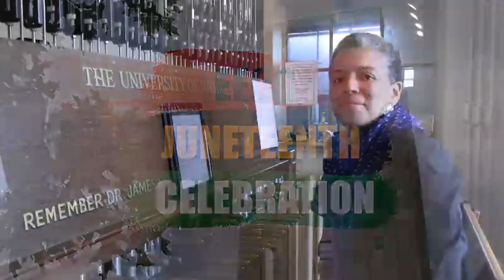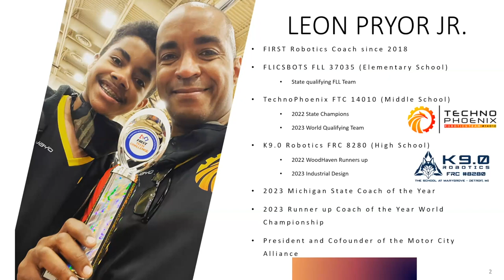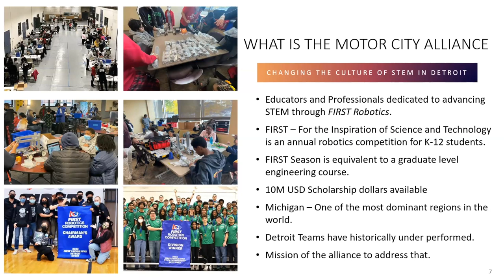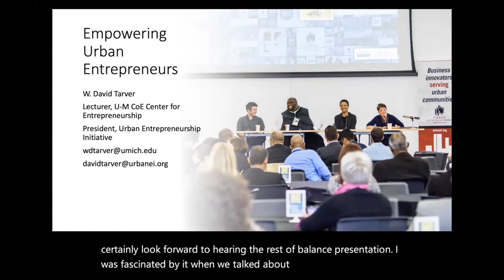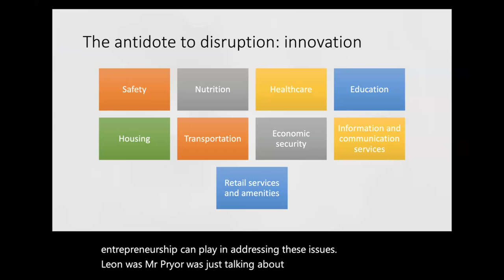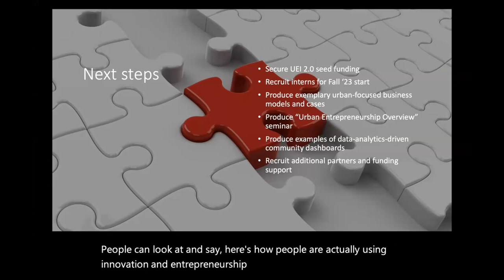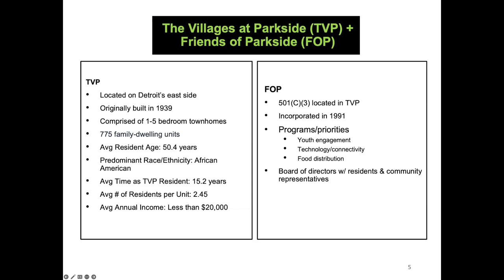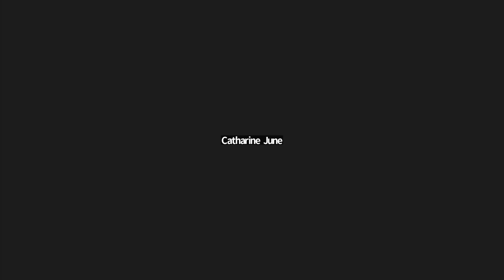EECS 2023 Juneteenth Celebration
The EECS Department held its 2023 Juneteenth Celebration on June 16, 2023. Hosted by Prof. Herb Winful, this year's event featured a performance of Lift Every Voice and Sing by U-M carillonneur Jessi Grieser, a welcome by Lt. Governor and EECS alum Garlin Gilchrist, a reading of a history of Juneteenth by CSE DEI Project Manager Taj Williams, and a panel on Tech Empowering Our Communities. Panelists were EECS alums Leon Pryor and David Tarver, and SEAS PhD student Madeline Miller. CSE chair Michael Wellman and ECE associate chair for graduate affairs Heath Hofmann made final remarks and announced the release of the two divisions' DEI and Climate reports.